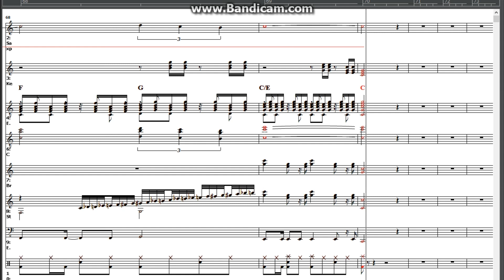松任谷 正隆／The Theme of Winner (DAW）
DAW:SONAR Professional
Bass G.:Fingered Jbass
Other:Timbres Of Heaven
(Soundfont)